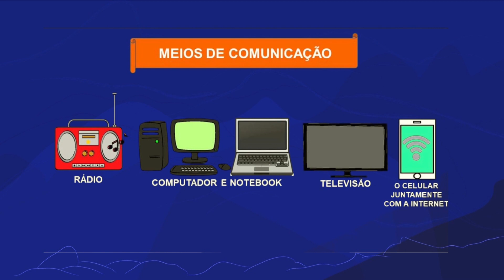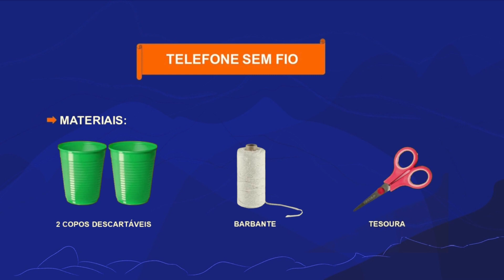Meios de comunicação | Rioeduca na TV – 2º Ano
A professora Sarah Moraes apresenta a aula Meios de comunicação.
Habilidades trabalhadas: Identificar os principais meios de transporte e comunicação que existem no lugar de vivência, indicando seu papel para a conexão entre lugares próximos e distantes.